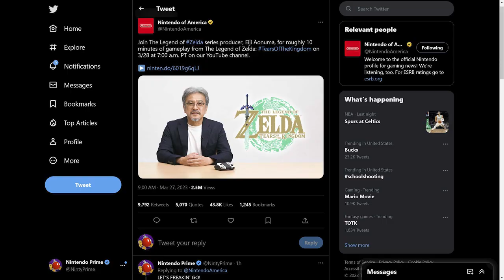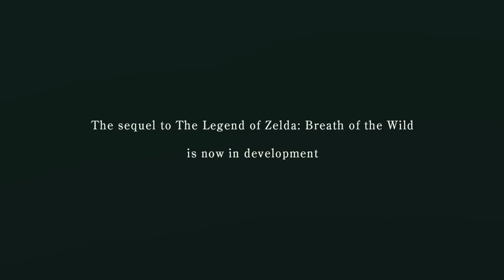10 Minutes of Tears of the Kingdom Gameplay Drops TOMORROW!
Tears of the Kingdom GAMEPLAY BABY!

Thank you everyone for your continued support!